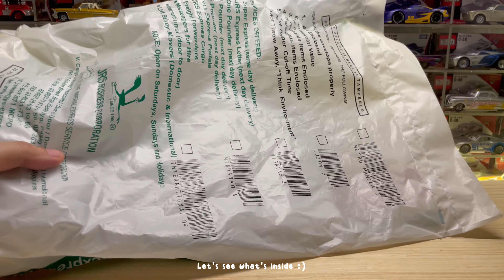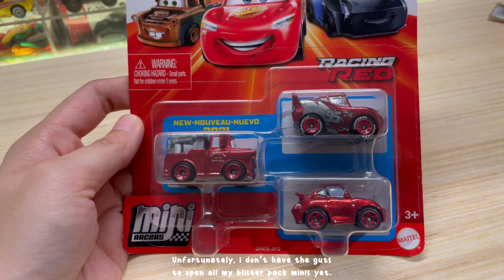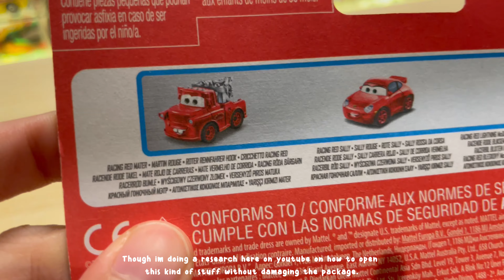What's inside the bag???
Hello! Check out this video where i opened some orders i got from a fb group. Let's see if there are any hard to find characters?